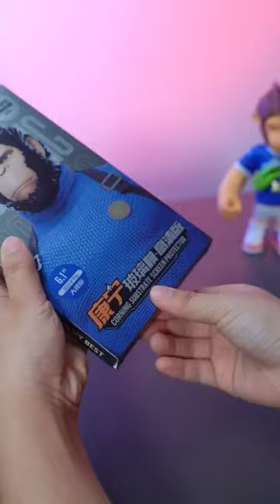The original Corning glass tempered Applying